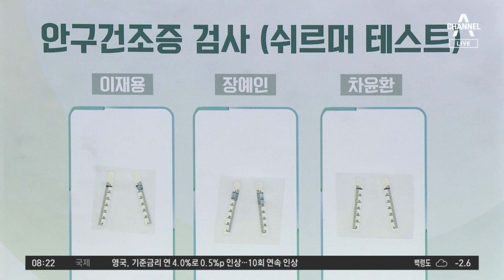잃기 전에 챙기자, 중년 눈 건강! 촉촉한 눈 만드는 방법&눈 건강 UP 간식 | 행복한 아침 1027 회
잃기 전에 챙기자, 중년 눈 건강! 눈 건강 UP 간식 '고당 고당'
- 촉촉한 눈 만드는 비법 대공개
- 항산화 성분↑ '자소차'
- 비타민A↑ '호두 곶감 말이'